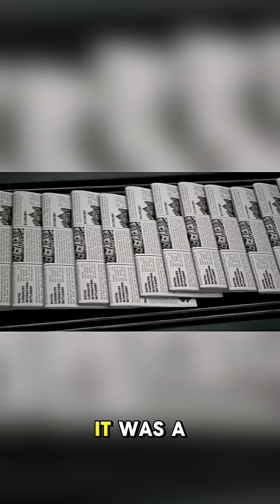Apollo 13 The Return Home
After days trapped in space, freezing and running out of oxygen, the Apollo 13 crew had one final chance to make it home.
With nothing but courage, math, and luck — they made it.
This is how Apollo 13 became NASA’s most heroic rescue mission.